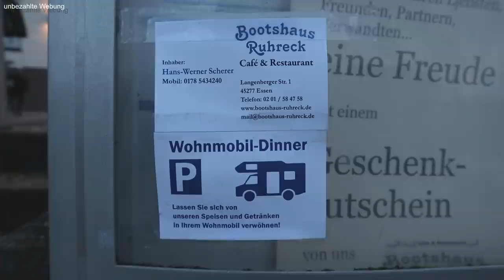Wohnmobil Dinner | wir waren Essen in Essen 👌 | Lucky Camper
Unser erstes Wohnmobil Dinner war ein echter Erfolg.
Vielen Dank an das:

Restaurant Bootshaus Ruhreck
Langenberger Str. 1
45276 Essen

Trinkflaschen von Super Sparrow:
*Teppich Fahrerhaus
*12 V Staubsauger